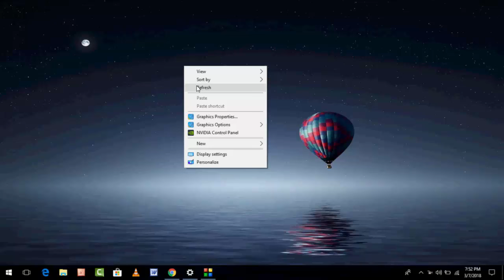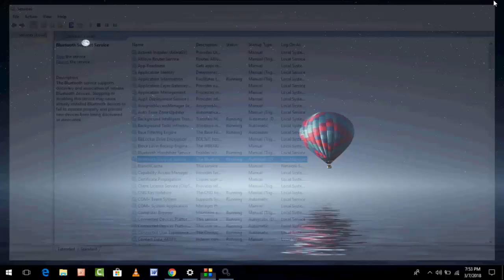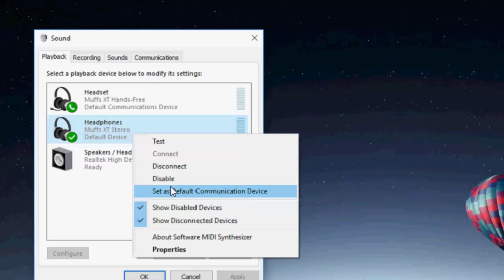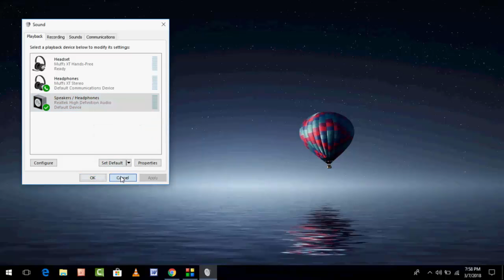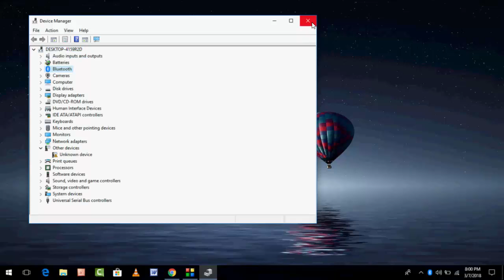Fix Bluetooth Connecting Pairing Issue in Windows Laptop (Wireless Headphone/Speaker)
Windows 10 Bluetooth Error "couldn’t connect. Try connecting again"